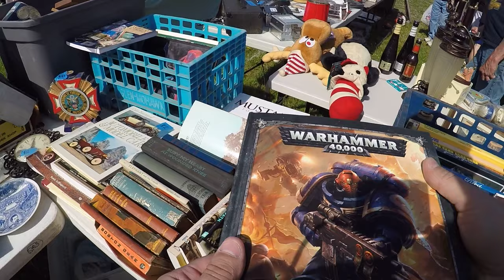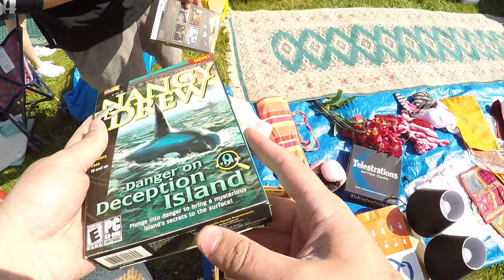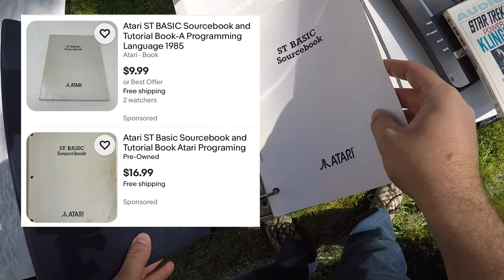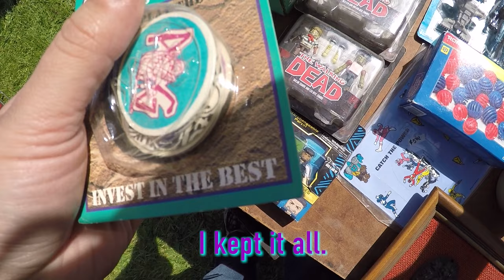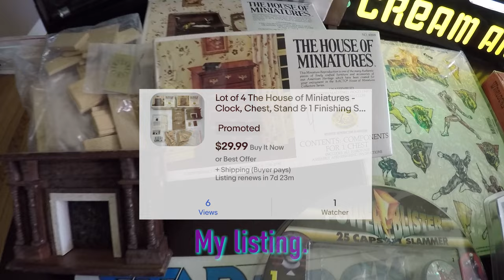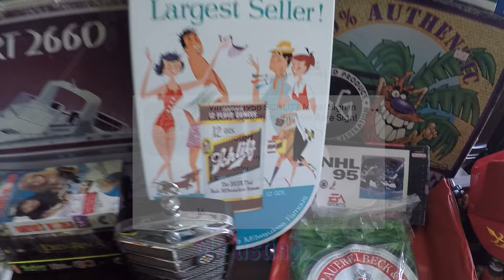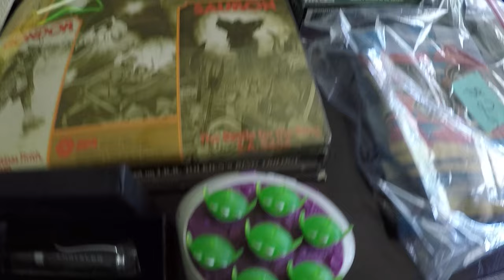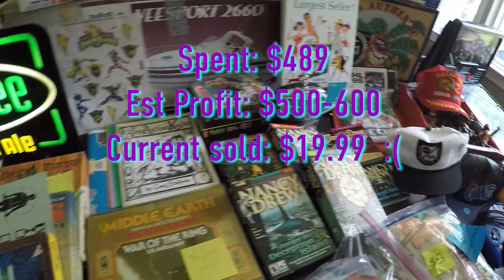I CAN'T BELIEVE I SPENT THIS MUCH MONEY AT THE FLEA MARKET! ANY PROFIT?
Twice a year, Guptills the worlds largest indoor roller rink host a huge flea market in my area. This is the first one of the year and this time I had to get there early. Starting out around 6:30am while it was still being set up, I started my hunt for vintage toys and games. Another local reseller joined me and we hit the stands. Started out buying for myself again, But what can I find to flip? This is part 2 and the review.

If you visit the eBay store, make sure to leave a message saying you are a viewer!

Music Credit to:
BlauDisS - Main Theme Opening and ending credits

flea market
flea market flips
flea market finds
Board games
LOTR
D&D
toys
ninja turtles
Vintage hats
lego
Ebay
Ebay reseller
Ebay Flipper
What Sold on Ebay
Huge Profits
video games
Vintage toys
vintage
estate sale
estate sale
estate sales
AUCTION HAUL
HAUL VIDEO
AUCTION GO PRO
auction video
auction score
reselling
ebay haul
auction with me
reseller chain letter
resell haul
reseller
reseller vlog
treasure hunting
treasure hunt
american pickers
picking auctions
auction picker
garage sale
yard sale
local auction
resell video
ebay video
picking
This was the deal of a lifetime
private pick
vintage treasure
garage sale
yard sale
garage sales
yard sales
bolo
ebay bolo
reseller
picking garage sales
reselling
picker
picking yard sales
treasure hunting
haul video
resell haul
selling
reseller
reseller community
reselling community
ebay